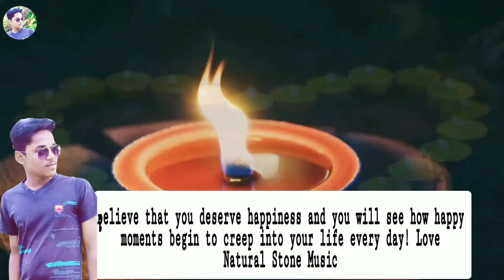Happy karthigai deepam Thirunaal festival music,clam music/இனிய கார்த்திகை தீப நல்வாழ்த்துக்கள்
Believe that you deserve happiness and you will see how happy moments begin to creep into your life every day! Love

I Hope you enjoying this videos

natural stone music relaxing music meditation music, instrument music calming music, soft music includes relaxing music piano music and flute music our instrument music can be used for relaxation, study background music meditation music, relaxing music or as music for stress let the peaceful, calming and soothing sounds help relax

Relaxing Music  Healing Music, Spa Music, Meditation Music, Sleep, Yoga, Study Music, Zen – Are you into meditation, just looking to relax or hoping to enjoy a yoga session to calming music or deep sleep music? (Natural stone Music- Relaxing music) and sleeping music is peaceful music that can be used for healing meditation, yoga music, soft music, massage music, relax music, or as study music. Because our calming music works as music therapy and uses meditation music and beautiful piano music, it is deeply soothing music that can be used as deep sleep music to make you sleepy. As such, it is ideal stress relief music and can therefore be used at home or in a spa for healing meditation in order to relax. Our calm music, enhanced with the soothing sounds of the piano, is sure to offer soothing relaxation.

Use this soothing music as relaxing music to sleep, relax and promote healing meditation and Zen. Achieve a state of Zen or Zen meditation by listening to NATURAL STONE MUSIC-RELAXING MUSIC piano music and relax as if you are listening to soft music in a spa. Our relaxing music is enhanced with piano music and can be used as peaceful music, Zen music, relax music or study music when you study. Our study music and work music act as concentration music, increasing focus during study sessions. As it can be used as stress relief music, you will find it is effective healing music and work music. This calm music makes perfect soft music for sleep therapy, lulling you into dreamland to the beautiful sounds of the piano. Piano music makes for wonderful sleeping music and can aid sleep meditation, meditation for anxiety, Zen meditation and yoga. This calm music can also be used as spa music or massage music when relaxing in a spa

Thanks for tuning in to our relaxing music for sleep and meditation! Introduce yourself to the Natural stone Music -Relaxing Music community in the comments and let us know where in the world you’re listening from. Enjoy this